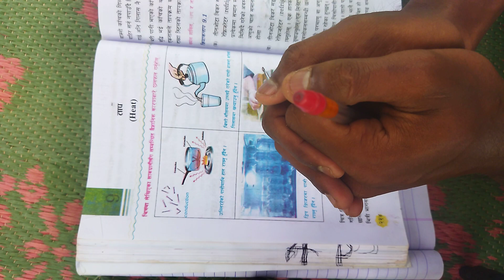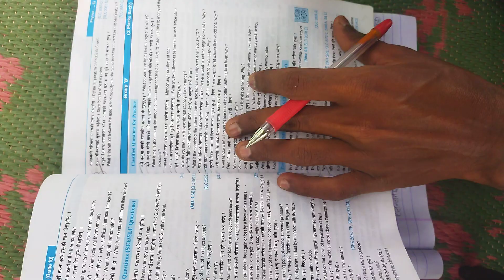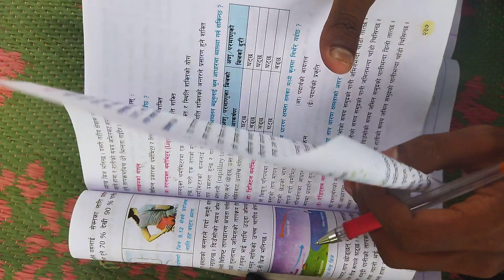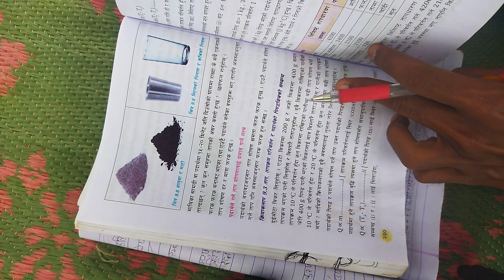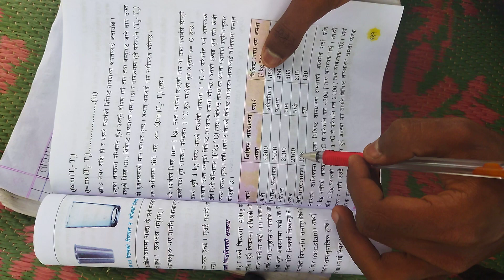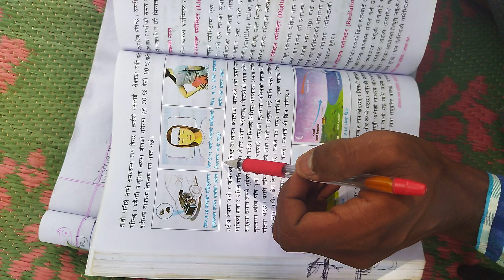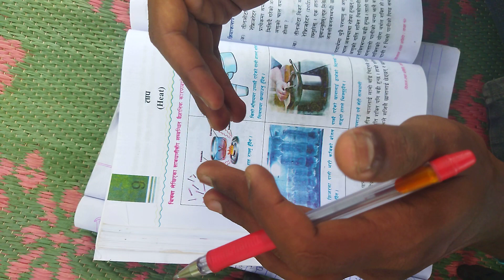Class 10 Science Chapter 9 in Nepali | SEE Model Question 2080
ताप पाठ 9 SEE Model question
कक्षा 10 ताप पाठ 9 को नमूना प्रश्न पत्र
ताप पाठ 9 कक्षा 10 को तयारी

Class 10 heat chapter 9 exercise part 2

class 10 chapter 9 Heat exercise
Model question
 class १० पाठ ९ ताप  model question
class 10 science chapter 9 SEE model question
class 10 science chapter 9  model question
10 class science heat model question solution
 Heat chapter all important question
Heat unit 9 see model question
class 10 science chapter 9 Heat
class 10 science chapter 9 question answer, class 10 science chapter 9 question answer exercise
class 10 science chapter 9 numericals science class 10 chapter 9 exercise solution
 class 10 science chapter 9 exercise question answer in nepali
class 10 science chapter 9 math problem
science class 10 chapter 9 numerical problems solve
 class 10 science chapter 9 heat exercise 2080
class 10 science chapter 9 heat numerical problems solution in nepali

class 10 science chapter 9 Heat model question 2080
class 10 science chapter 9 heat model set 2080
class 10 science and technology
class 10 science in nepali
class 10 science nepali
 class 10 heat
Heat unit 9  solution in nepali
heat class 10 in nepali 2080
Class 10 heat in english model question
class 10 heat chapter 9
 see students
 heat grade 10  in nepali
chapter 4 heat in nepali
class 10 heat in nepali २०८०
class 10 chapter 8 heat Model solution २०८०
class 10 science nepal
science & technology class 10 in nepali
class 10 science chapter 9 in nepali
class 10 science in nepal
heat chapter class 10 in nepali
 heat chapter class 10 explanation
anomalous expansion of water in nepali
 specific heat capacity class 10
specific heat capacity class 10 heat equation in nepali medium  class 10
heat equation proved
Principle of Calorimetry
What is one calorie
principle of calorimetry class 10
principle of calorimetry
class 10 science heat in nepali heat class 10 nepal
कक्षा १० बिज्ञान
 Heat path abhyas
SEE Exam 2080 ko tayari
 SEE Science Important Question
 See preparation 2080
 ताप पाठ नमूना प्रश्न पत्र
SEE Model Question Paper २०८० Science Exam Paper solution
Science Exam Paper 2080 Science Model Question with Solution in nepali
SEE Exam 2081 in nepali
SEE Science Model Question with explanation class 10 science
class 10 taap path
heat in nepali
 class 10 heat chapter solution
Class 10 heat path abhyas
class 10 heat unit model question
heat class 10 in nepali medium
class 10 heat in nepali
class 10 chapter 4 heat
science class १० in nepali
तापक्रमको मान कसरी निकाल्ने
तरलयुक्त थर्मोमिटर
liquid in glass thermometer
digital thermometer
radiation of thermometer
थर्मोमिटरको क्यालिब्रेसन कक्षा 10
calibration of a thermometer
विशिष्ट तापधारण क्षमताको उपयोगिता
पानीका असाधारण प्रसारका असरहरु
effects of anomalous of expansion water
तापको आयतन पार्ने असर
effects of heat on volume
Thermal equilibrium
निरपेक्ष शून्य तापक्रम
बरफमुनी जीवित जलीय जीव
ताप,तापक्रम परिवर्तन र पदार्थको पिण्डबिचको सम्बन्ध के हुन्छ
पानीको विशिष्ट तापधारण क्षमता
cool sea breeze
तापशक्ति भनेको के हो
तापशक्ति नाप्ने उपकरणको नाम र एकाइ लेख्नुहोस
वस्तुमा भएको तापको परिमाण कुन कुन कुराहरुमा निर्भर रहन्छ
तापका कुनै चार उपयोगिता लेख्नुहोस
ठोस पदार्थलाई ताप दिइयो भने पग्लिन्छ
एक क्यालोरी भनेको के हो
एक क्यालोरी बराबर कति जुल हुन्छ
तापक्रम भनेको के हो
थर्मोमिटर भनेको के हो
तरलयुक्त थर्मोमिटर भनेको के हो
डिजिटल थर्मोमिटर भनेको के हो
पारो भन्नाले के बुझिन्छ
अल्कोहल भनेको के हो
क्लिनिकल थर्मोमिटर भनेको के हो

See 2080#Model qu?Model set#question paper#Student explain Class 10 science#heat class10#Heat chapter9#